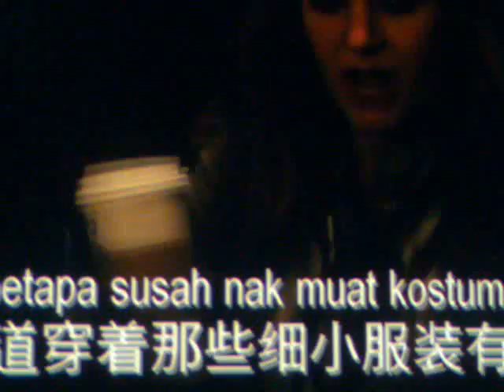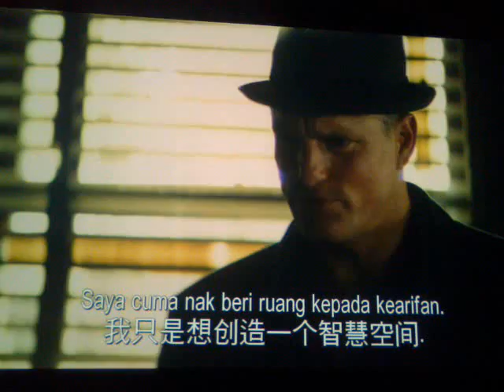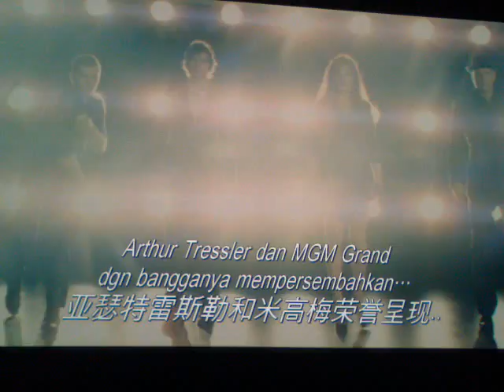OUTSTANDING MOVIE SCENE 2013 - MUST WATCH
YOU MUST WATCH THIS GREAT AND AWESOME SCENE BY FAVORITE HOLLYWOOD ACTOR..